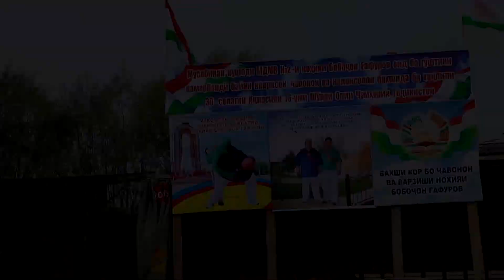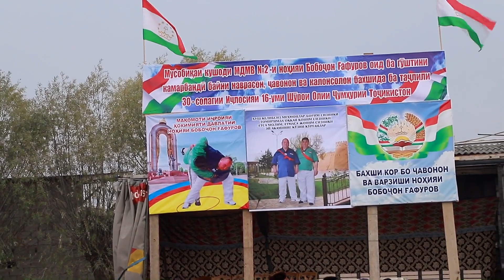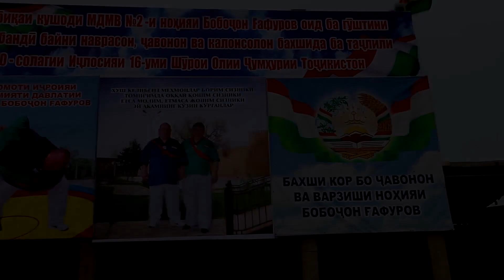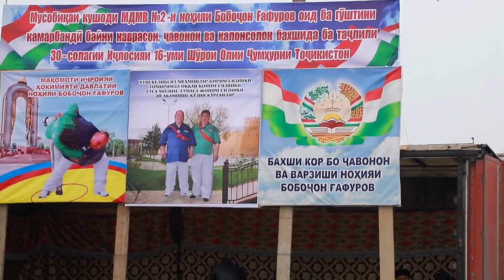ХУРШЕД РАСУЛОВ ВА КОДИРЖОН МИРАШУРОВ ТОЖИКИСТОНДА 1-КИСМ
МЕНИНГ  КАНАЛЛАРИМ  ОБУНА  БУЛИНГ